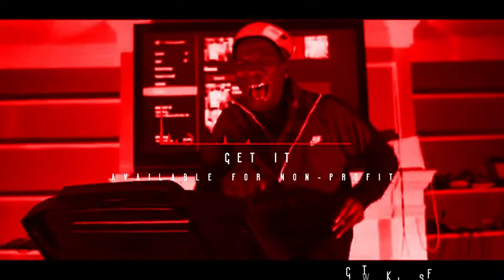[FREE] Blocboy JB Type Beat 2018 - "Get It" | Look Alive Instrumental | Trap Type Beat 2018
KRK RP5G3-NA Rokit 5 Generation 3 Powered Studio Monitor - Pair

Focusrite Scarlett 2i2 Studio Pack Second Generation (2nd Gen) with Pro Tools | First & 1 Year Free Extended Warranty

MSI - GS Series Stealth Pro 15.6" Laptop - Intel Core i7 - 16GB Memory - NVIDIA GeForce GTX 1060 - 1TB HDD + 256GB SSD - Aluminum black